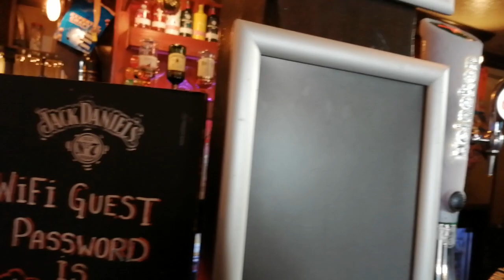Llandudno Pubs (The Kings Head🍺) 2023